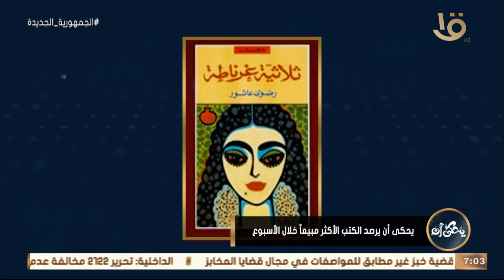يحكى أن | تعرف على قائمة الكتب الأكثر مبيعاً خلال هذا الأسبوع